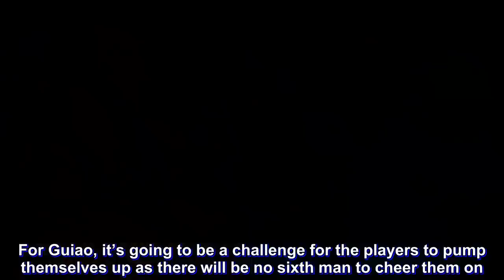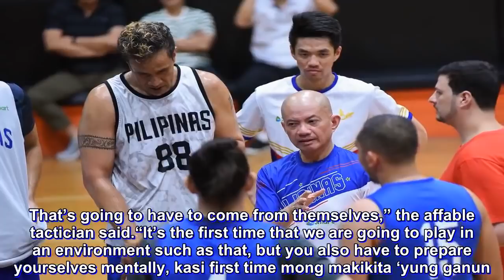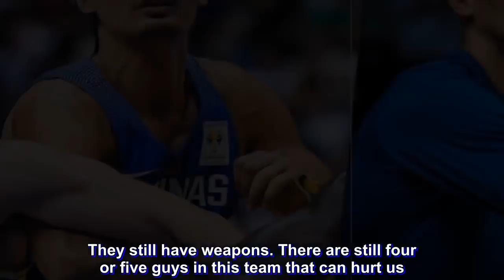SMART Inside Scoop: Do-or-Die for Gilas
Though we are still in just the first window of the second round of the 2019 FIBA World Cup Asian Qualifiers, SMART Gilas Pilipinas is already in do-or-die mode.

Seven games in, the Philippine Men’s National Basketball Team is situated with a 4-3 record — good for third in Group F. However, coach Yeng Guiao and his staff will be monitoring two games on a nightly basis as Japan is just a game behind with a 3-4 record.

On Monday night, Gilas takes on the lowly Qatar at home while the Akatsuki Five hosts group leaders Iran.

However, the Philippines’ home game will not feel like one at the SMART Araneta Coliseum.

Silent Night

For the first time in the Qualifiers, a game will be held behind closed doors — one of the punishments the International Basketball Federation imposed on Gilas stemming from the brawl that occurred in the Philippine Arena last July 2.

And it’s something that the injury-ridden Qatar squad looks to take advantage of.

“I’ve coached teams where we played in gyms with not many fans. Here, you don’t expect that though, especially when you’re playing against Gilas,” said Qatar head coach Tim Lewis, who has faced off against the Philippines numerous times in the SEABA.

For Guiao, it’s going to be a challenge for the players to pump themselves up as there will be no sixth man to cheer them on.

“Yes, you have to visualize it already this early, na tahimik, na walang magchi-cheer sa’yo, na you cannot look for that hometown crowd that will energize you and encourage you. That’s going to have to come from themselves,” the affable tactician said.

“It’s the first time that we are going to play in an environment such as that, but you also have to prepare yourselves mentally, kasi first time mong makikita ‘yung ganun. But I’ve already more or less briefed them and asked them to visualize it and prepare themselves for such an occasion, where you’re playing in an empty stadium,” he added.

Reinforcements

Silent NightTiebreaker Times SMART Inside Scoop: Do-or-Die for Gilas 2019 FIBA World Cup Qualifiers Basketball Gilas Pilipinas News  Yeng Guiao Qatar (Basketball) Gilas Elite 2019 FIBA World Cup Qualifiers
For the first time in the Qualifiers, a game will be held behind closed doors — one of the punishments the International Basketball Federation imposed on Gilas stemming from the brawl that occurred in the Philippine Arena